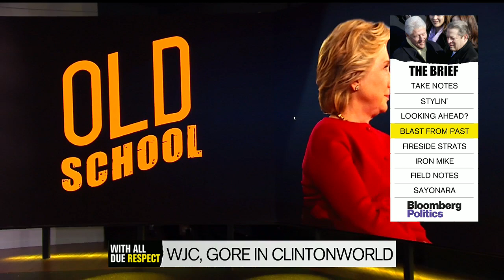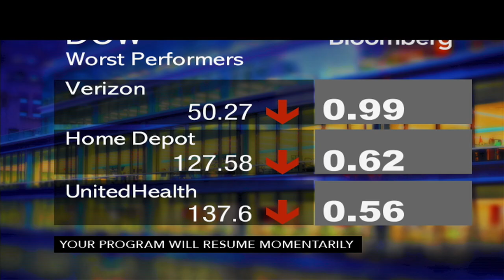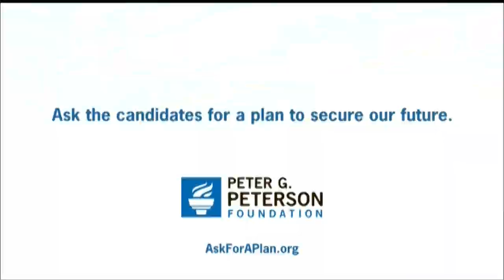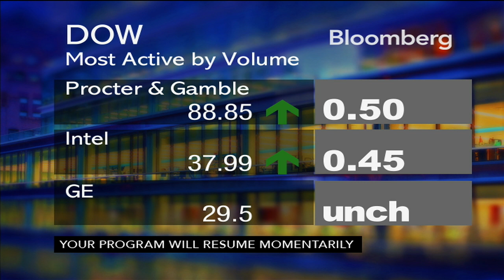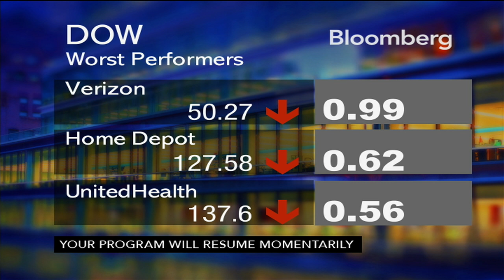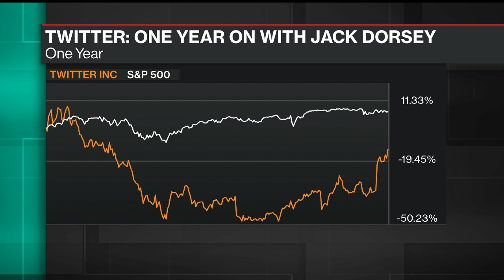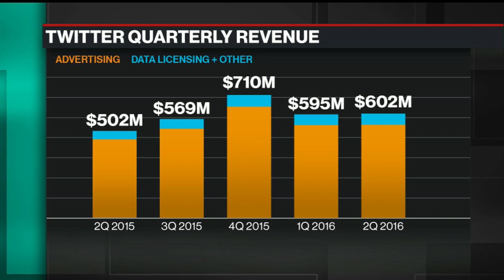What You Need to Know About the VP Debate (With Due Respect - 10/05/16)